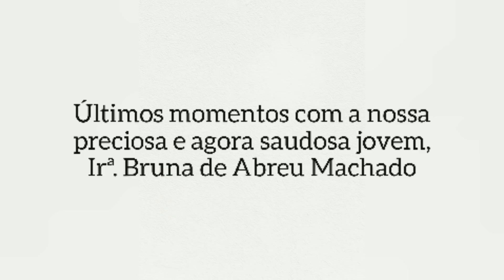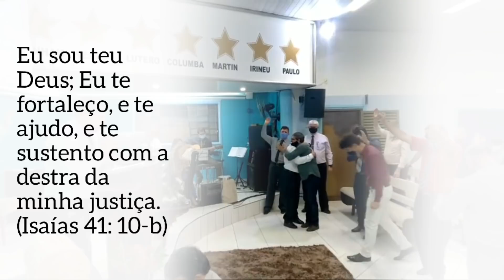Últimos momentos com a Irª. Bruna de Abreu Machado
MINISTÉRIO MENSAGEM REVELADA
Pastor Wesley Batista Leite

▪︎Tabernáculo da Vida em Indiara-GO
(Rua João Vieira de Sousa, nº 44 - Centro)

▪︎Tabernáculo da Vida em Goiânia-GO
(Rua P-19, nº 186 - Setor dos Funcionários)

▪︎Tabernáculo de Cristo em Itumbiara-GO
(Rua Chile, esq. c/ rua Argentina, nº 179 - Norma Gibaldi)

▪︎Tabernáculo do Deus Vivo em Campestre de Goiás-GO